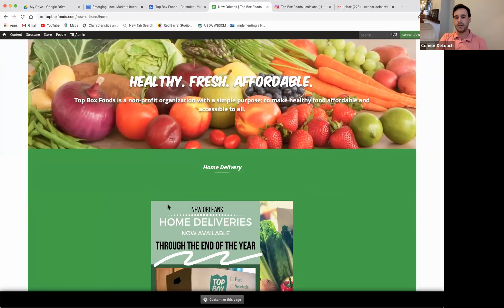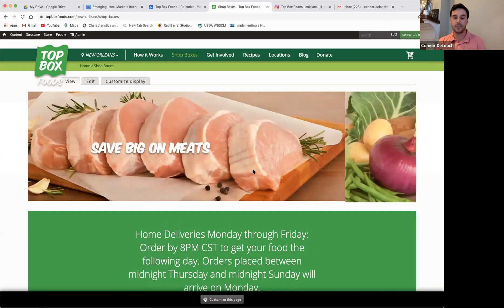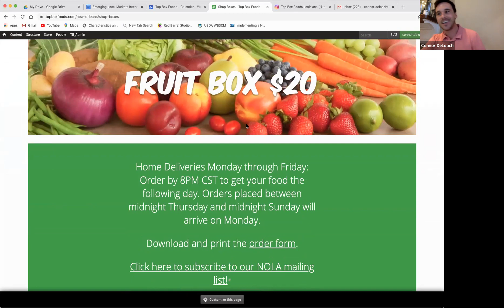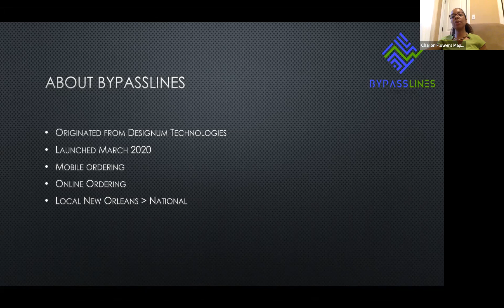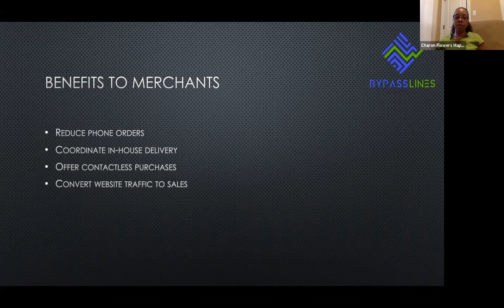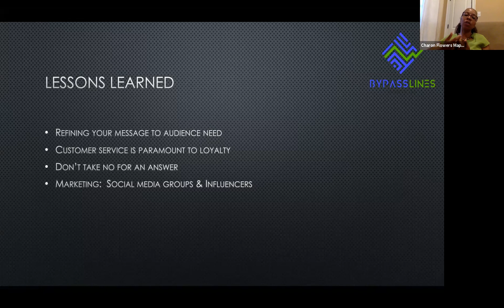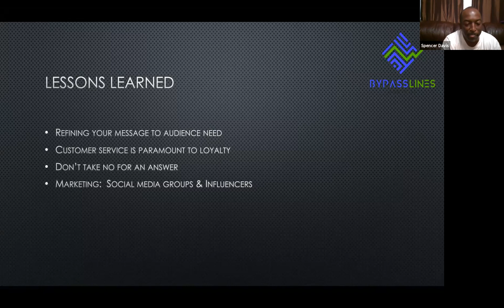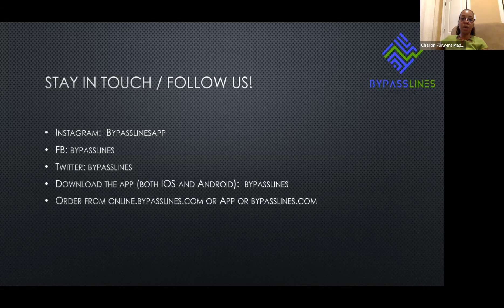The Digital Shelf: Emerging Local Markets in New Orleans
Join Marianne Cufone from Recirculating Farms Coalition, Connor DeLauch from Top Box Louisiana, and Charon Flowers and Spencer Davis from ByPass Lines as they discuss non-traditional selling avenues for your food business to tap into locally.